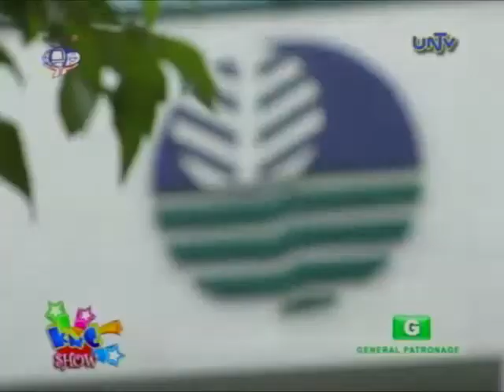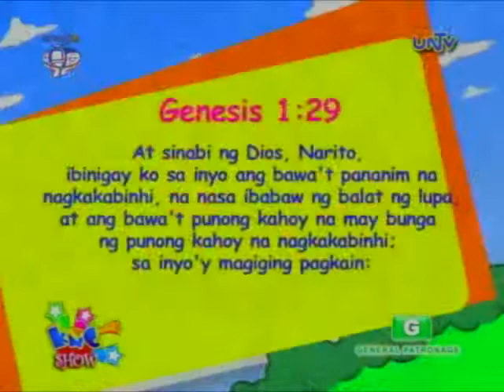Ano ang iba't ibang klase ng anyong tubig?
Guest: Rey Winlove M. Bungabong
Ecosystem Management Specialist II